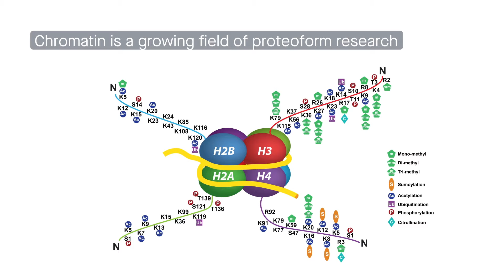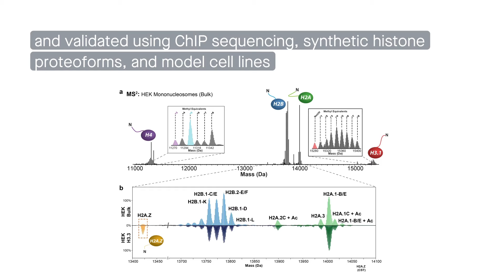Decoding protein composition and function with Nuc-MS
Schechner et al. developed an improved mass spectrometry method to interrogate histone proteoforms. Unlike existing techniques, which use fragments of histones and thus lose the context of neighboring modifications, Nuc-MS isolates and analyzes intact histones. This method was developed using fully defined sets of modified recombinant designer nucleosomes from EpiCypher. See the published article here: